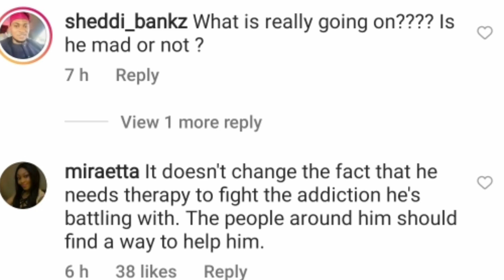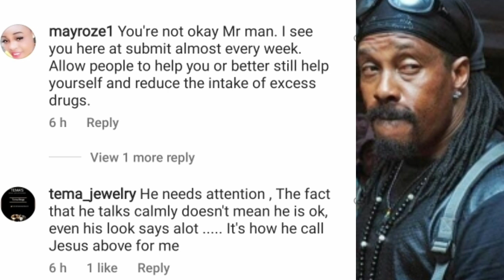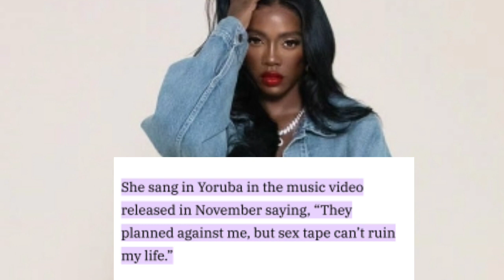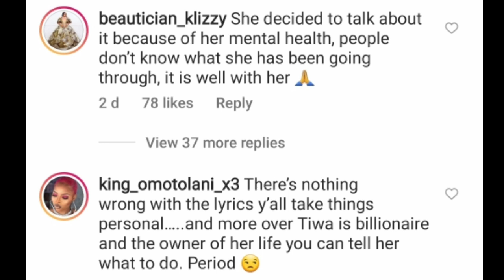Musician Speed Darlington called out Tiwasavage for boasting about her sxx tape in new video.